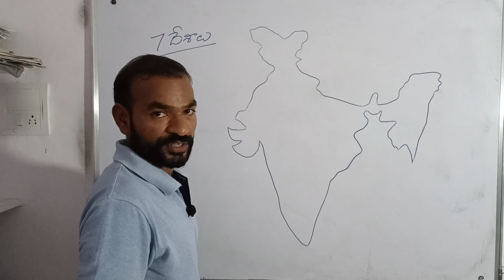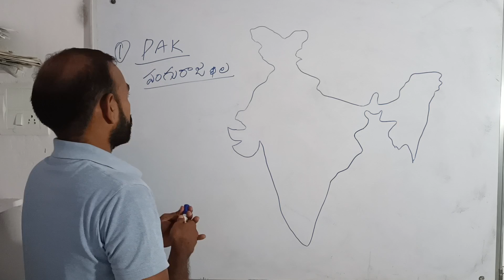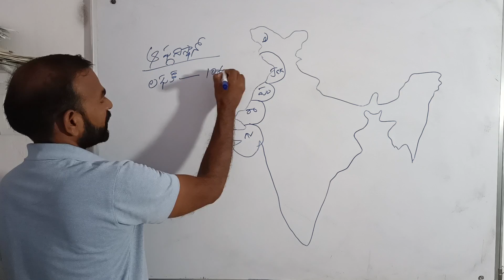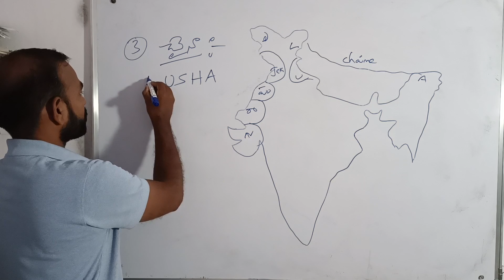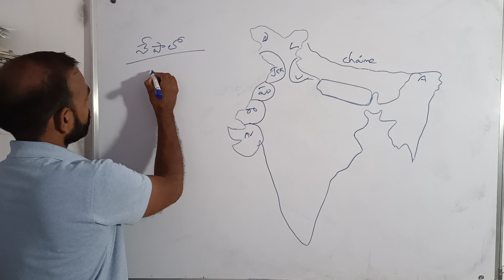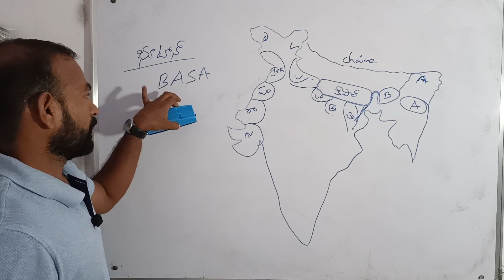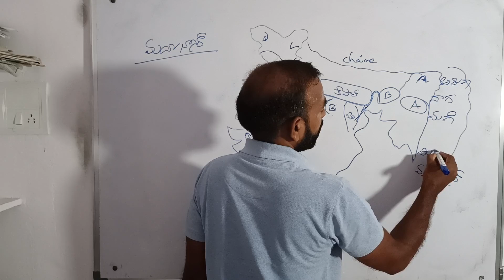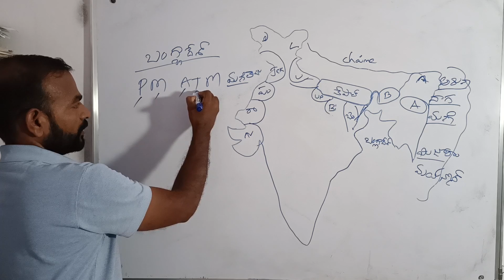||భారత్ తో సరిహద్దు పంచుకునే దేశాలతో ఉన్న రాష్ట్రాలు గుర్తుపెట్టుకోవడం||Honey GS Classes